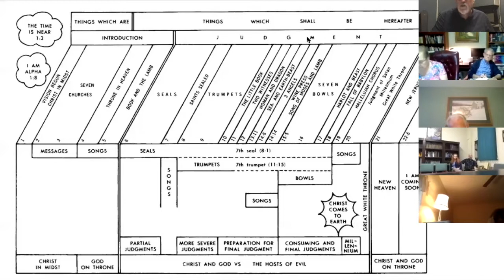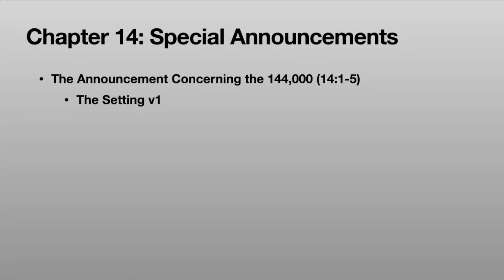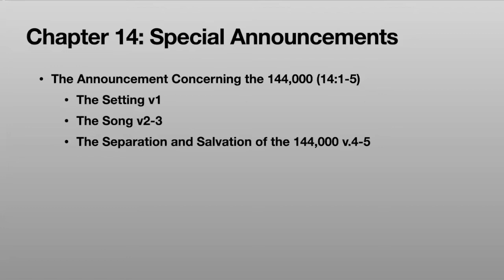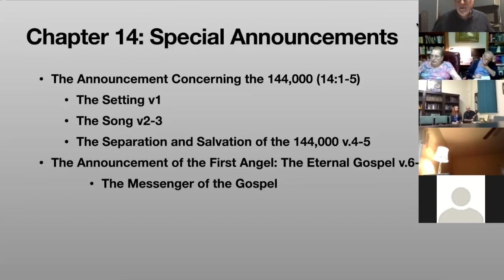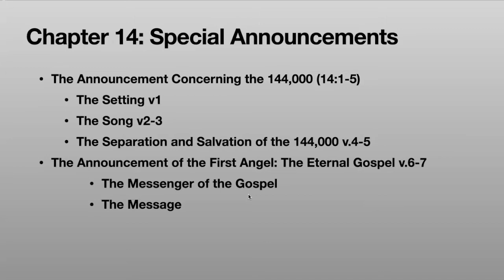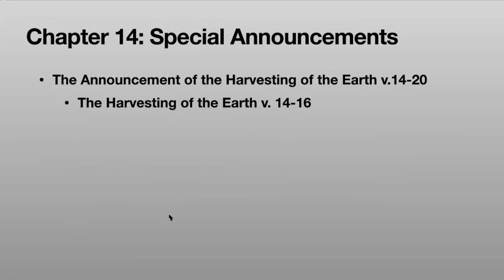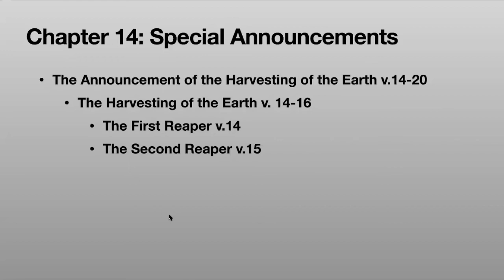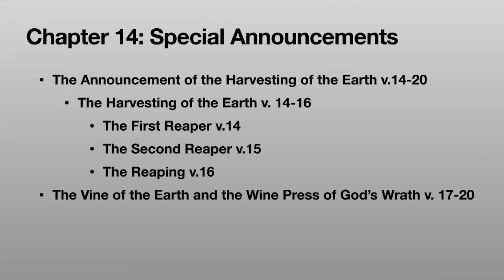Revelation 14 | Wednesday Night Bible Study | 8 12 20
Study in the Book of Revelation- Chapter 14